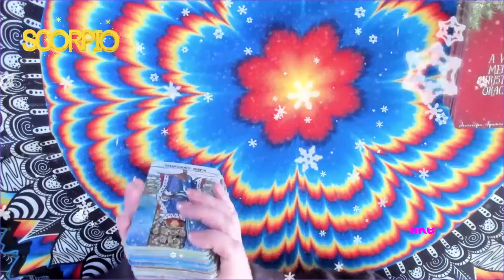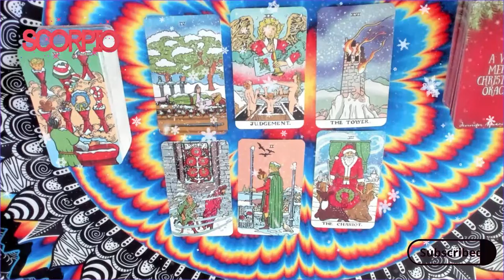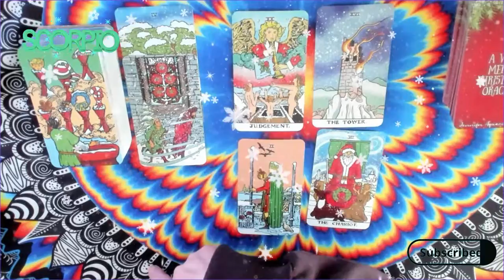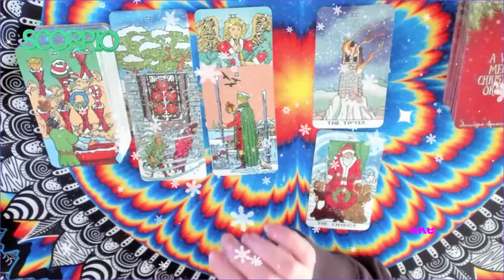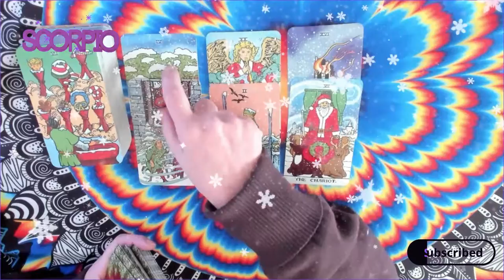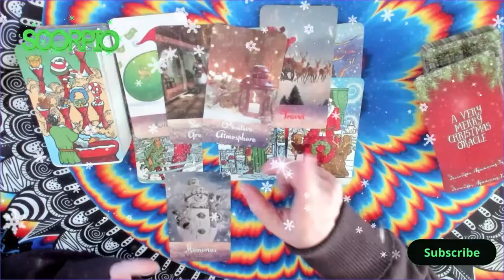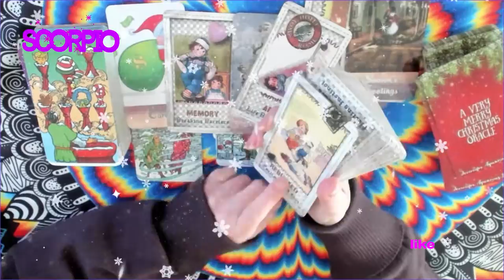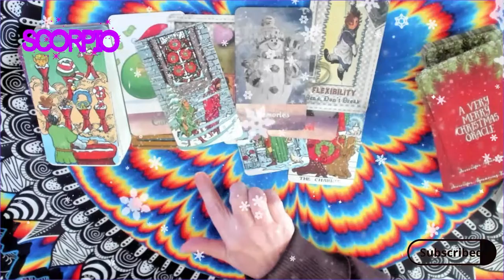Scorpio NOW - December 31, 2022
A  brief message for the sign of Scorpio from November 17th thru December 31, 2022.